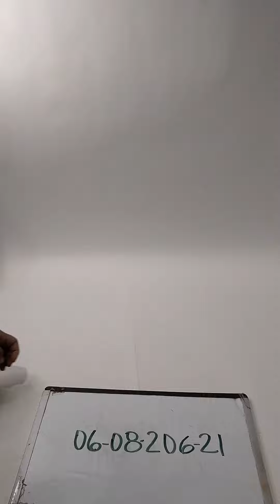Cowboy Boots B0608206-21 15 pcs 48 lbs Wholesale at Tiedemann Globe